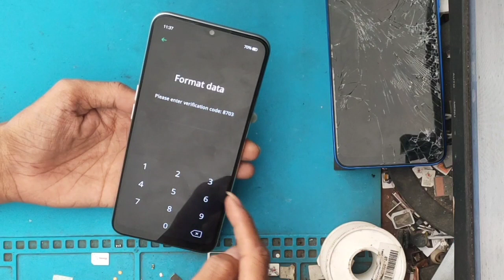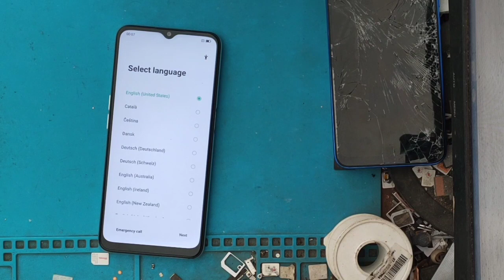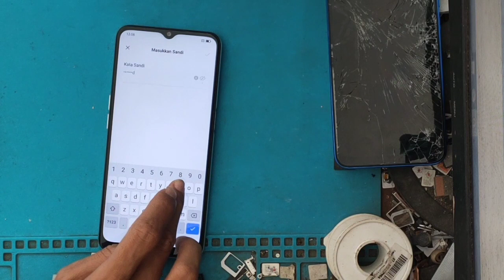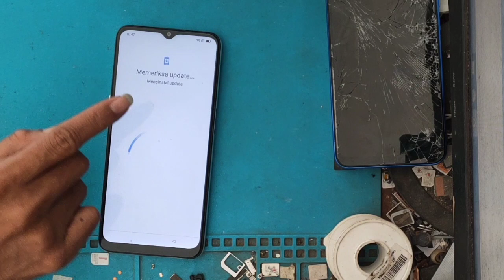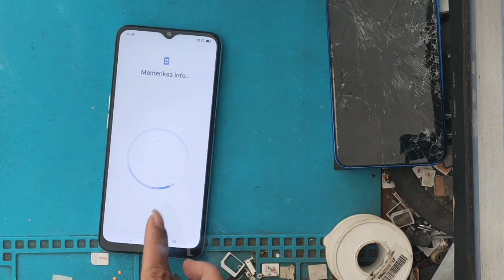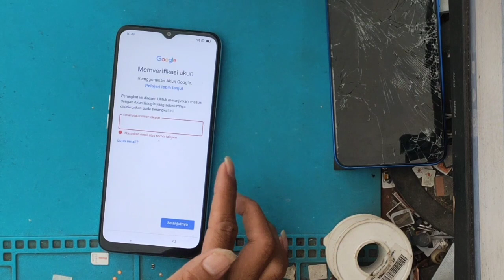reset oppo A16 lupa sandi dengan mudah cepat dan benar, lupa sandi oppo